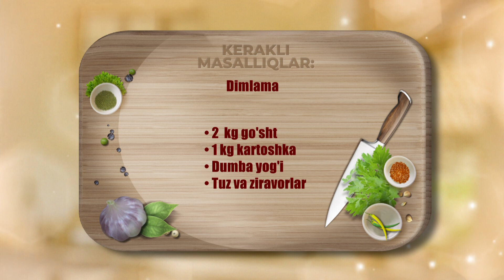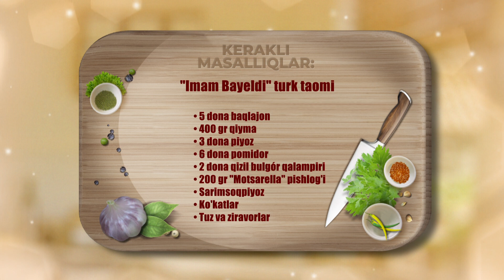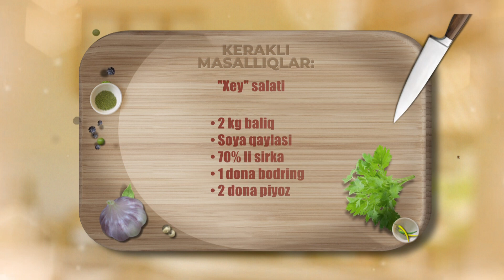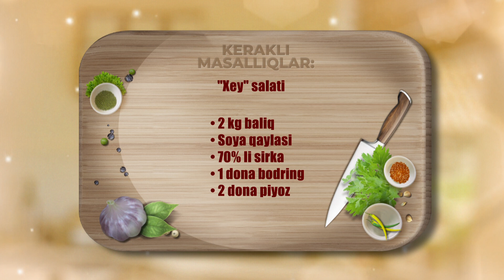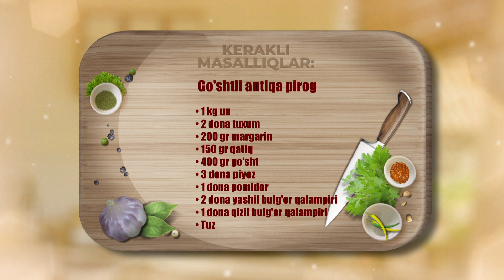STYUARDESSADAN "IMAM BAYELDI" TURKCHA TAOMI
«YO’N QO’SHNIM-JON QO’SHNIM» LOYIHASI